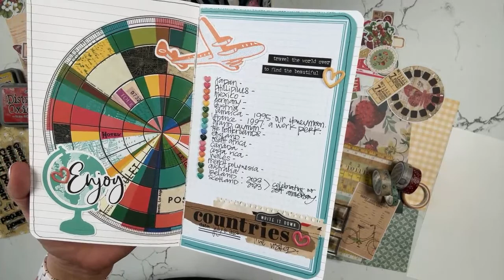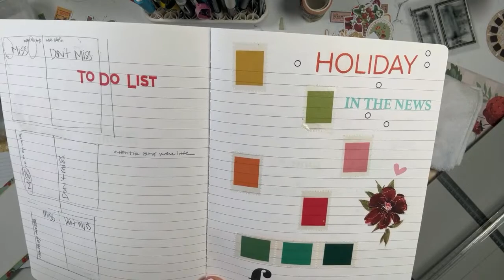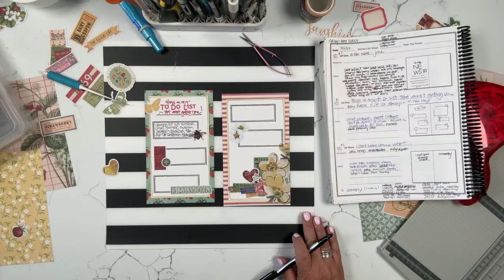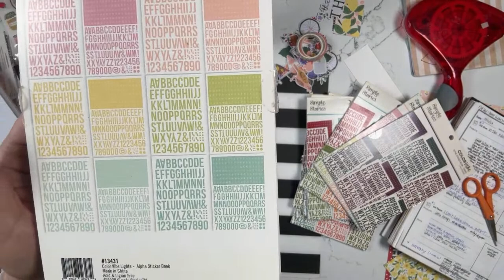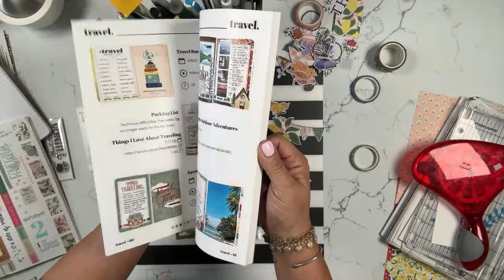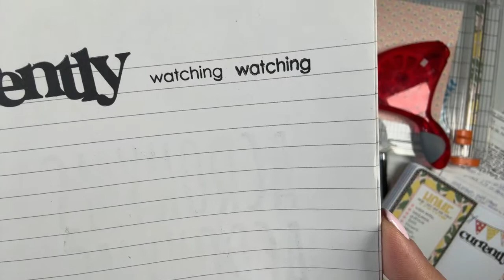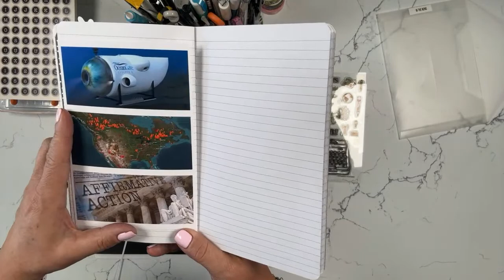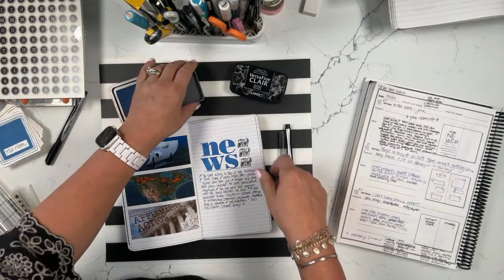List With Me...LIVE, Traveler's Notebook Style 7.15.23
Epson PictureMate PM400
4x6 Photo Paper
5x7 Photo Paper
Salt Cellar/Shammy Keeper

AMAZON - some of my fav Amazon finds:

**IF LINKS GIVE AN ERROR, COPY & PASTE IN YOUR BROWSER & THEY SHOULD WORK**

Storage items I use:
8.5x11 Storage Cases
Zipper Pouches

Die Cut Storage
Split Clear Bin
**holds the die cut storage cases , fits inside Ikea Expedit/Kallyx units

Split Clear Bin
**holds the stamp storage envelopes, fits inside Ikea Expedit/Kallyx

Rolling Storage Cart